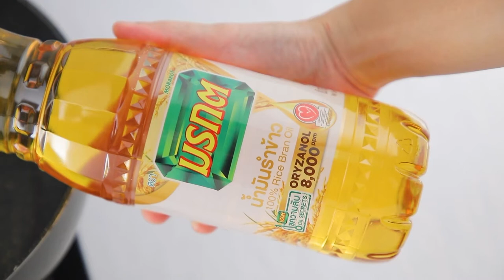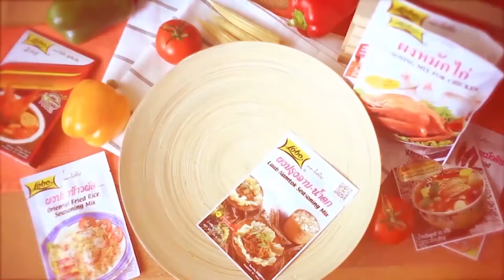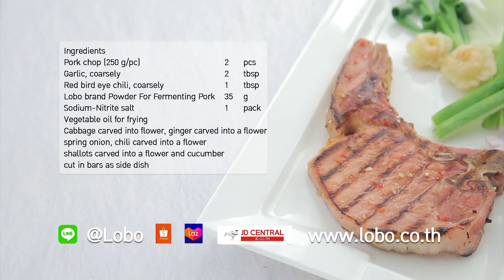กินได้ก็กิน (ทำกินเอง) ลาบเป็ดย่าง / กะหรี่ปั๊บไส้เป็ดย่าง | EP.223 [1/3]